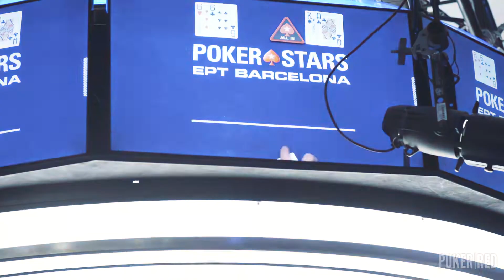EPT Barcelona 2019 - Vídeo Resumen Festival